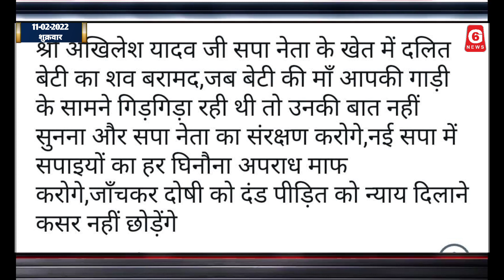2 महीने बाद 4 फिट गहरे गड्ढे में से मिली दलित लड़की की लाश